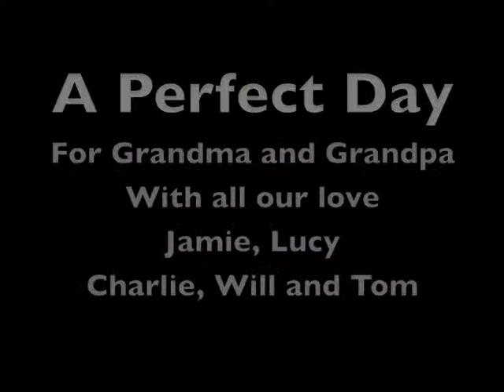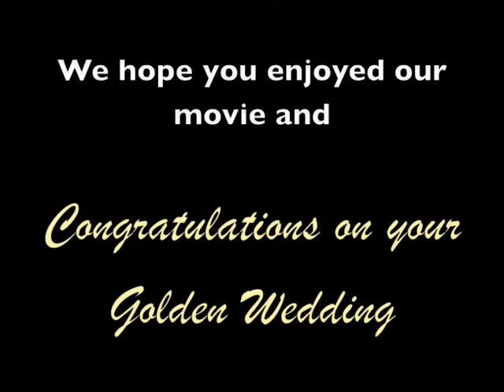perfect day .m4v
A FAMILY PRODUCTION MADE FOR A PARTY IN ONE WEEKEND